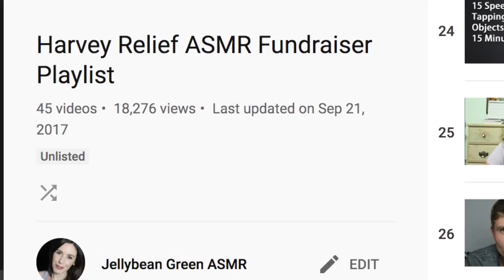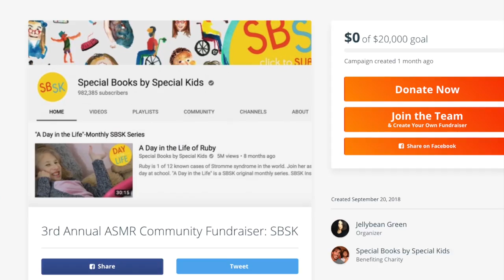3rd Annual ASMR Community Fundraiser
Are you a YouTube Creator? You should definitely check out TubeBuddy to help with tagging your videos, creating thumbnails and so much more!

I do not expect anyone to do this, but some people have requested it, so here it is.

Amazon Wish List (Props, gear, etc.)